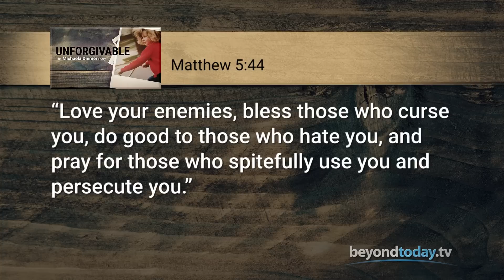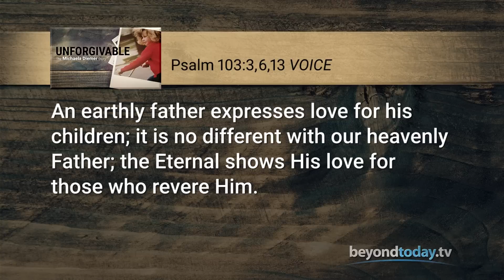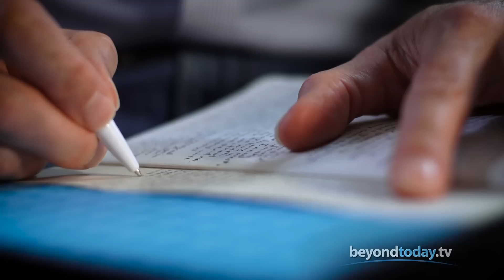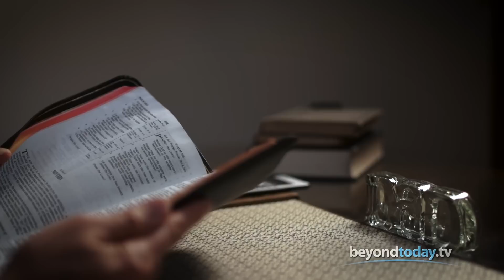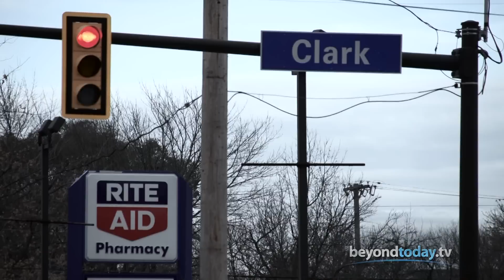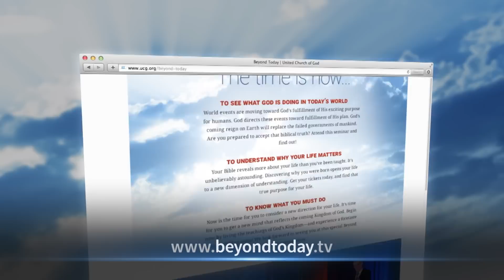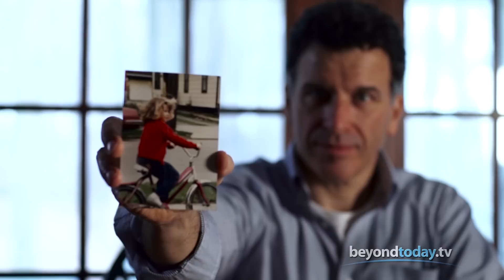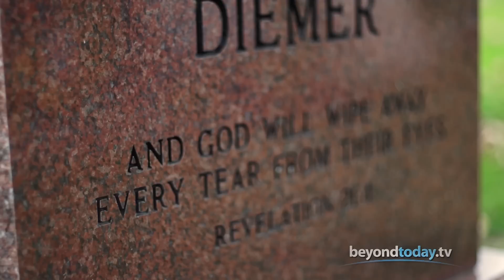Beyond Today -- Unforgivable: The Michaela Diemer Story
Is it possible to forgive if something seems unforgivable? How can you leave pain and resentment behind?
FREE Bible Study Aid
Forgiveness Is Possible